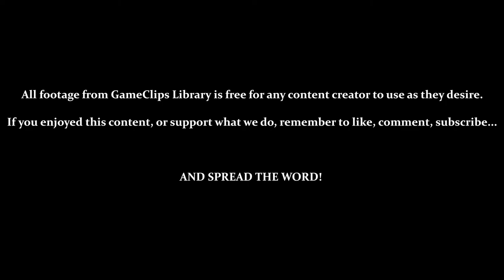Areas 1, 2, & 3 — HyperZone (SNES) — GameClips Library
This Clip's Contents:
- Game Into / Demo
- Browsing the Menu
- 1:05 — Area 1 (Material Factory)
- 3:54 — Area 2 (Blast Furnace)
- 6:49 — Area 3 (Old Capitol)

Miscellaneous Content:
- 1:25 — Slowing Down For Too Long Damages You
- 1:34 — Exiting the Central Path Damages You
- 4:55 — Death by Health Depletion
- 5:13 — Extra Life (30,000 Points)
- 9:20 — That's an AGGRESSIVELY ANNOYING Health Warning...